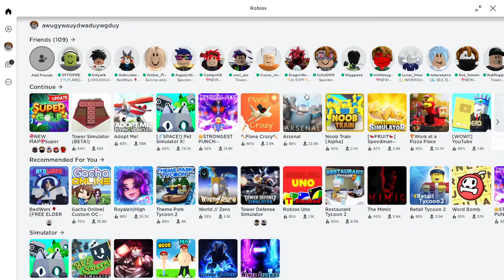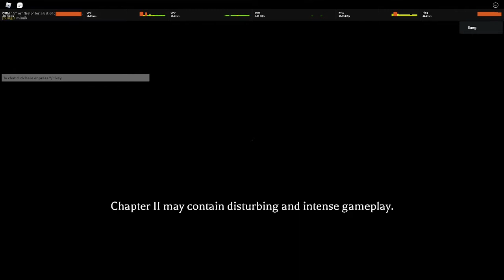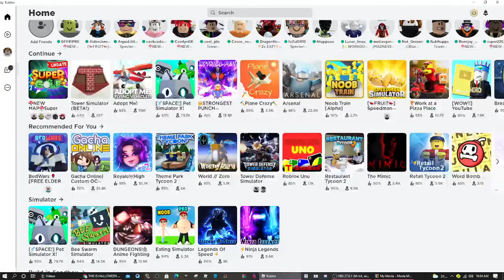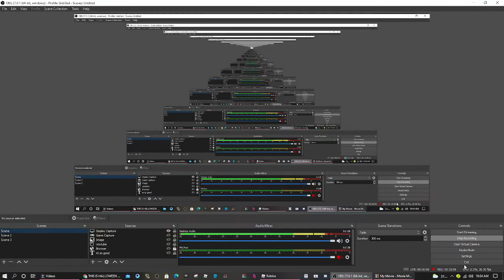literally just me playing mimic chapter II for 16 minutes (and i didnt even finish it)